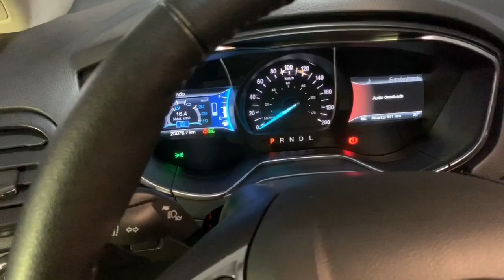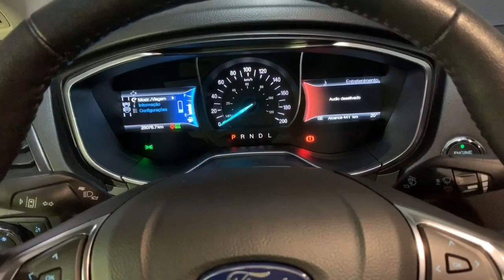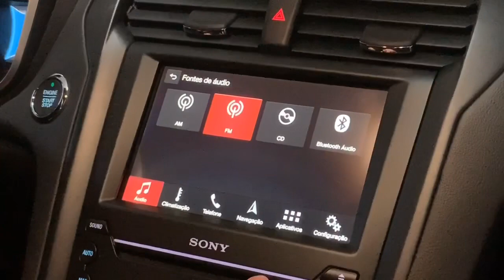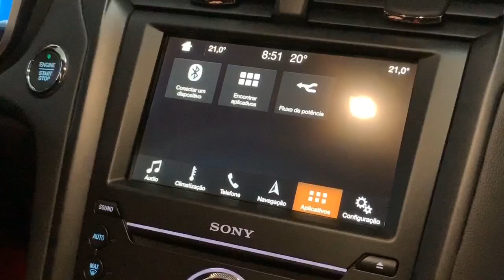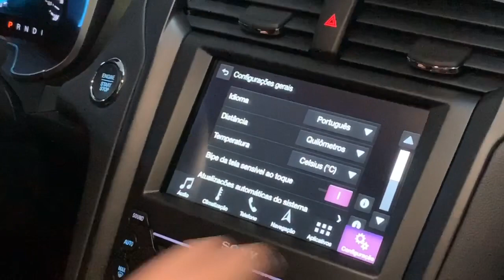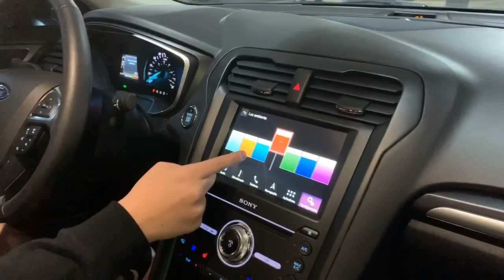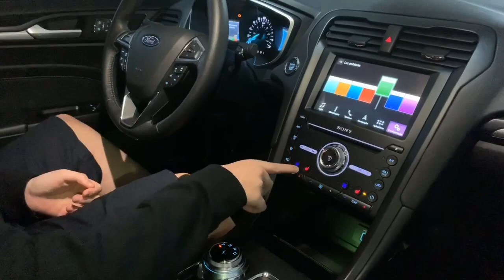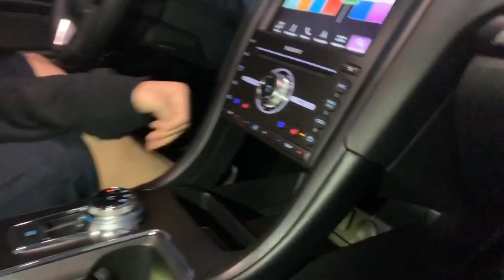Novo Ford Fusion Hybrid 2019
Neste vídeo mostraremos o terceiro carro hybrido do canal, mas que tem um estilo bem luxuoso, sem deixar de ser econômico.